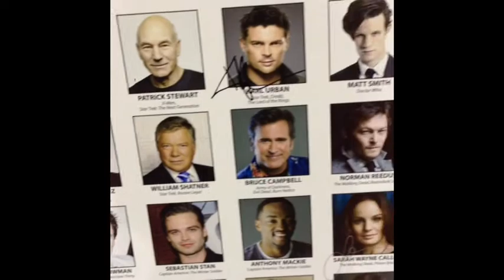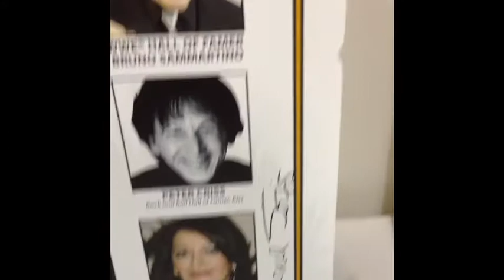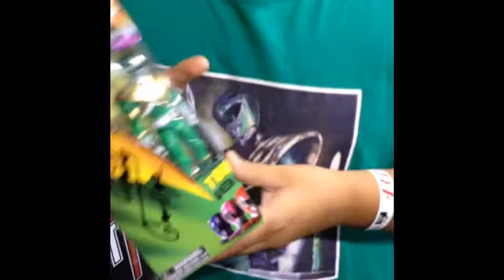Wizard World Chicago Day 3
JDF Wizard World Chicago Day 3